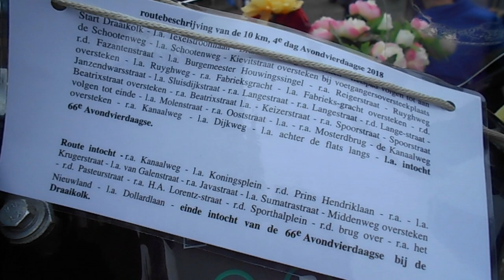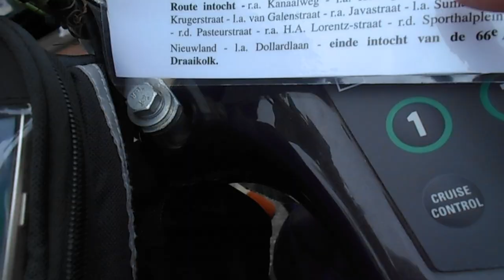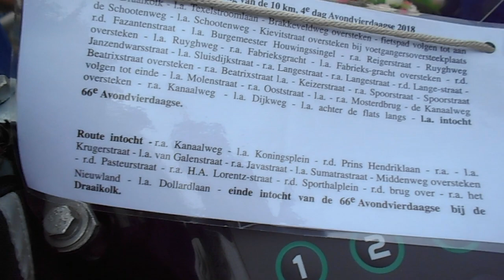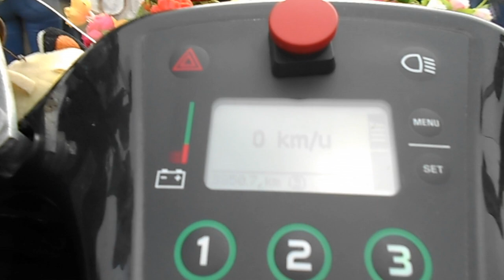Laatste dag van de avondvierdaagse alleen helaas niet de intocht er op van 11 tot en met 14 juni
Laatste dag van de avondvierdaagse alleen helaas niet de intocht er op van 11 tot en met  14 juni   Vlog # 129

Megapixels (effectief):  20.1 MP
Beeldsensorformaat:  1/2.3 inch
Beeldstabilisator:  Ja
Optische zoom:  5 x
Samsung Galaxy S5:
Resolutie 720x1280